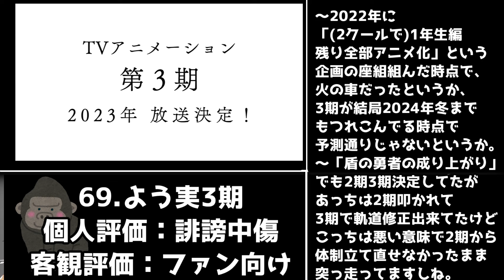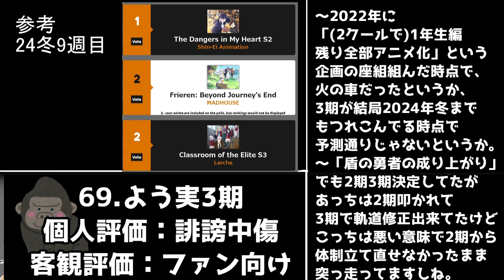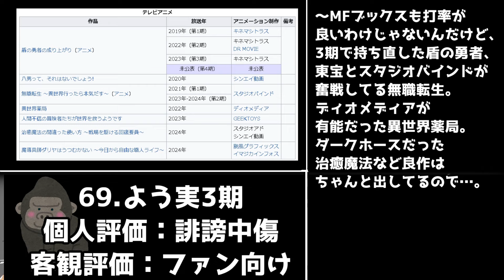【辛口注意】なろう以前の製作体制「ようこそ実力至上主義の教室へ(3期)」アニメレビュー【2024年冬アニメまとめその32】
2年生編のアニメ企画動かす場合は、もう少し見直して時間と資金をかけて作ってほしいですね。

2023年秋アニメ視聴予定
異修羅,
Fate/Zero(再放送),
こうしす！EE,
ぽんのみち,
天官賜福 貮,
悶えてよ、アダムくん,
SYNDUALITY Noir,
烈火澆愁,
戦国妖狐,
百妖譜、
ぶっちぎり?!,
30歳まで童貞だと魔法使いになれるらしい(チェリまほ),